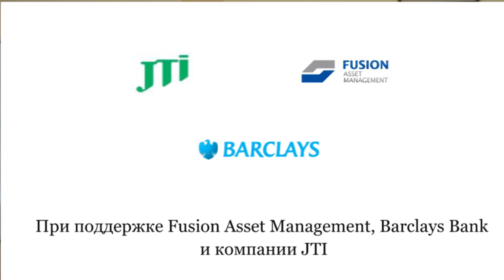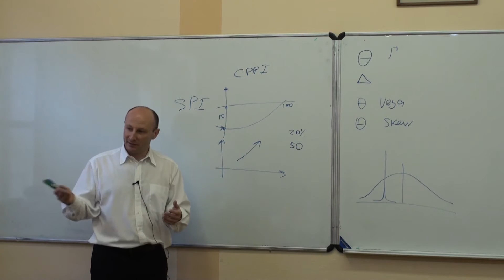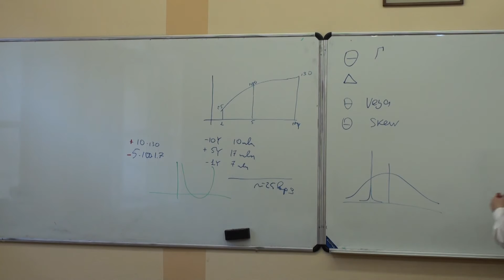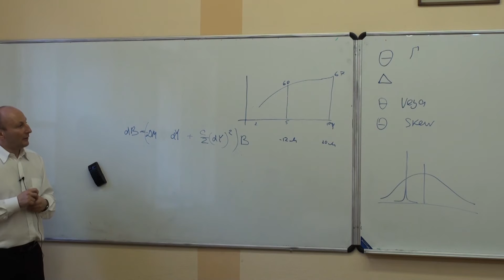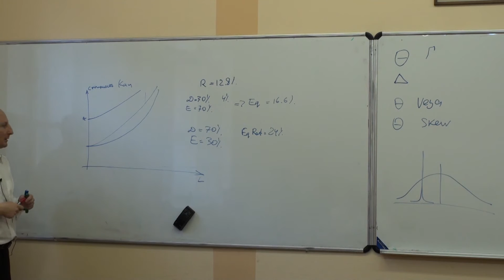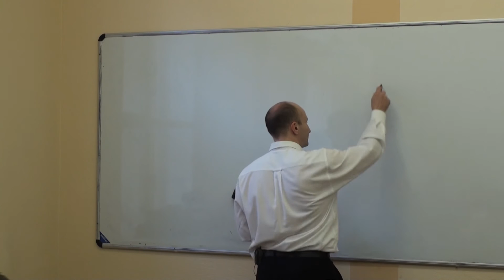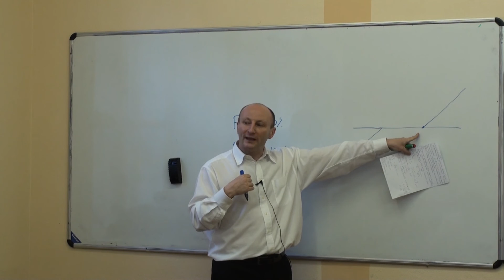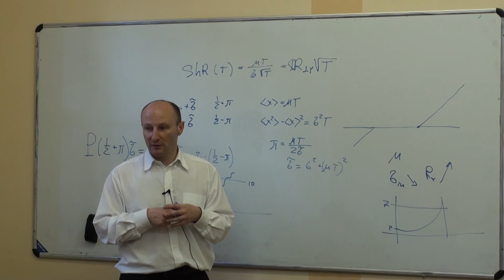Мир глазами опционного трейдера: 10 примеров из жизни, разобранных по косточкам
Мир глазами опционного трейдера: 10 примеров из жизни, разобранных по косточкам | Лектор: Кирилл Ильинский | Организатор: ЕУСПб Факультет экономики